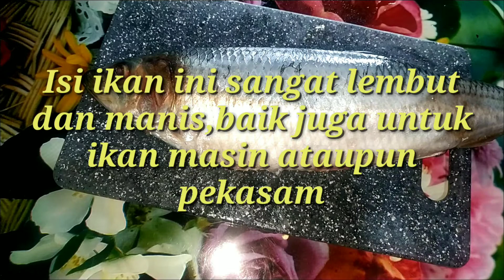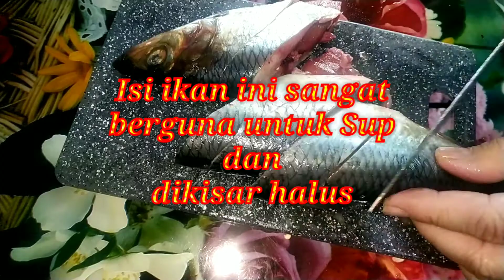Ikan Seledka Masin- Селедкинская рыба (Приготовить вкусную соленую рыбу)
Ikan ini sedap dibuat ikan masin ataupun salai terima kasih yang menonton video ini